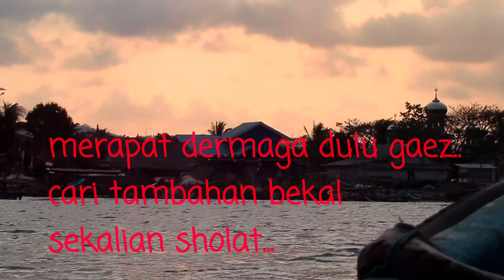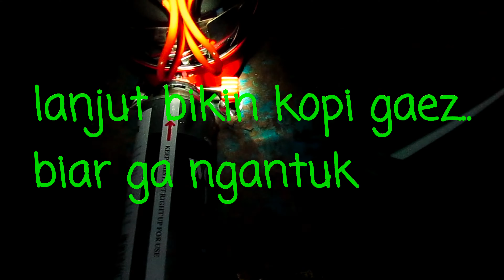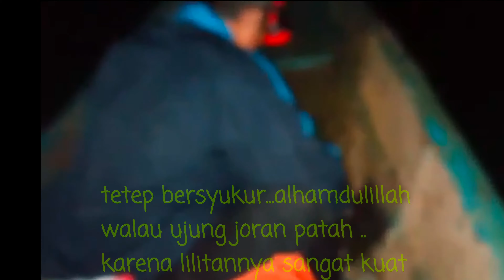Mancing Pelus di Muara Majingklak [[ Part 2 _ Strike Pelus Besar ]]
ok sob..di video part 2 ini joran saya melengkung disambar pelus besar dengan bobo -+3kg dn panjang -+2 meter..alhasil,karena senar terus dililit dan lupa memotongnya,ujung joran jadi patah..
tapi puas..alhamdulillah bisa ngangkat sob..